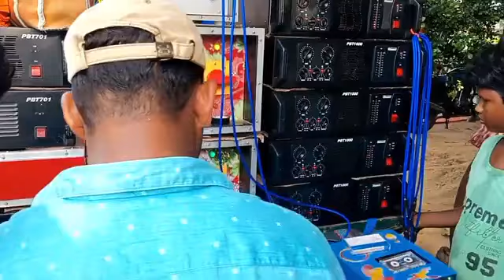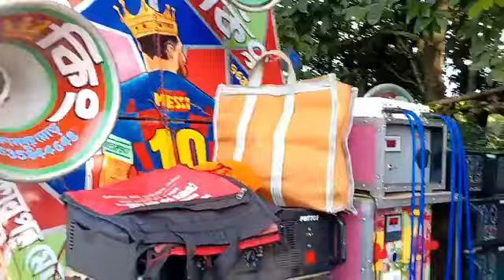মাইক জগতে আবার একটা নতুন ১৬ মাল জন্ম নিলো বেস কিং 👉মা শীতলা সাউন্ডের মালিক জগন্নাথ দার হাতে তৈরী